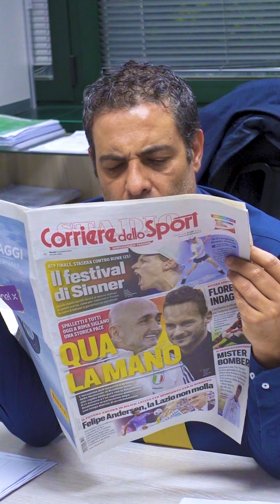Sciopero generale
Ringraziamo la ITOP SpA Officine Ortopediche per la disponibilità